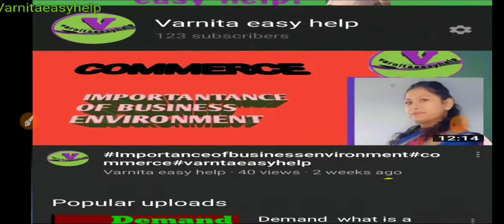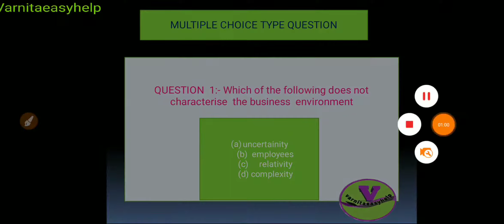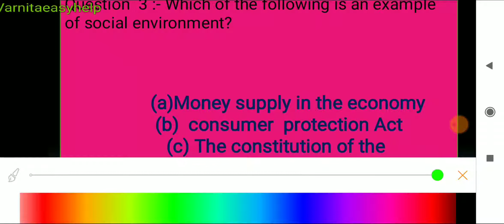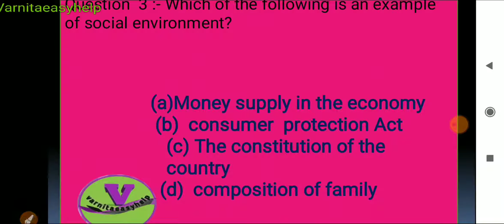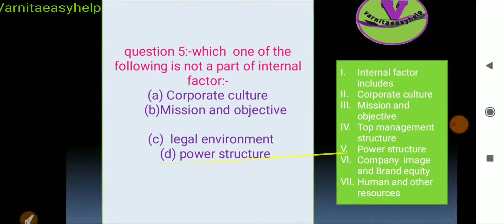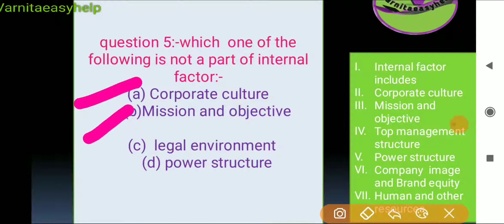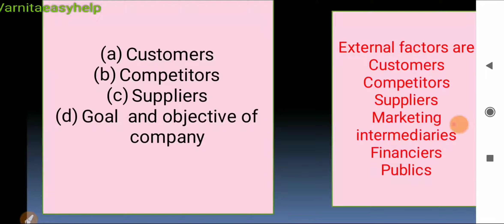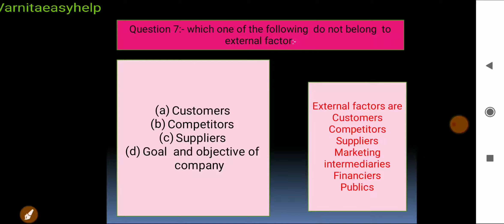varnitaeasyhelp commerce businessenvironmentMCQ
This video is helpful for class 12 and graduates students to understand pattern of Multiple choice type question.
Please watch video till end to better understand Business environment and watch related videos just by clicking
link 🔗given below👇
Meaning of Business Environment:-

Dimensions of Business Environment:-

Characterstics /features of Business Environment:-

keep smiling stay safe and healthy😀😃
keep supporting thanks to everyone ☺